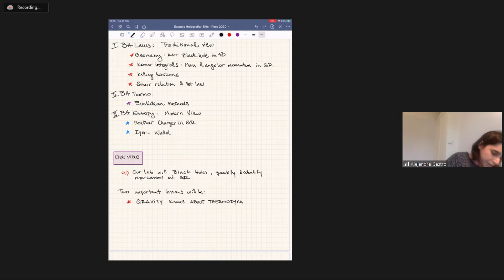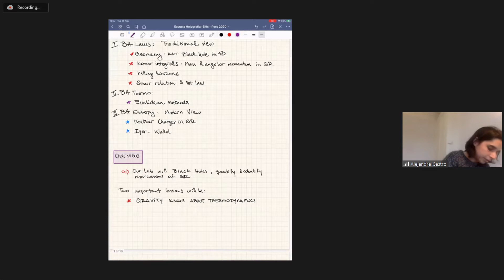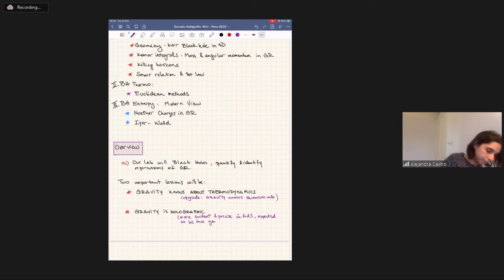Termodinámica de Agujeros Negros: Una Introducción a Gravedad Cuántica - 1 of 4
II Escuela de Holografía - November 23-28 of 2020

Speaker:
Alejandra Castro (University of Amsterdam, Países Bajos): Termodinámica de Agujeros Negros: Una Introducción a Gravedad Cuántica